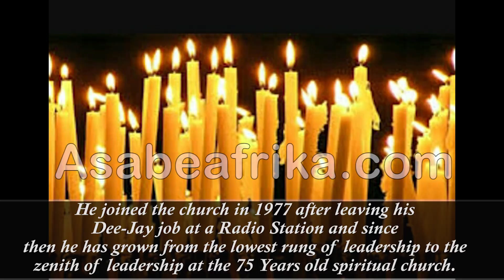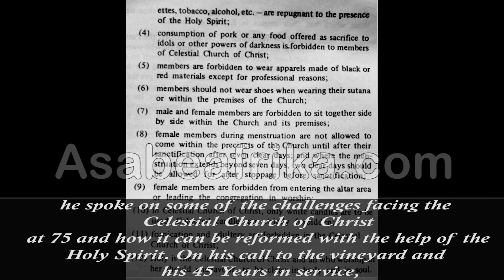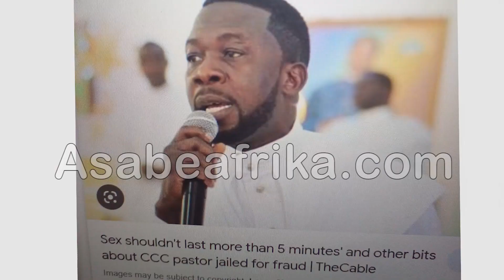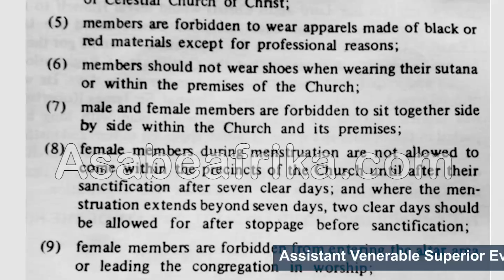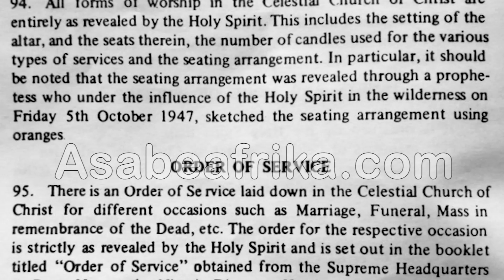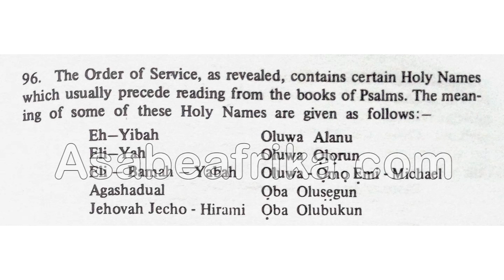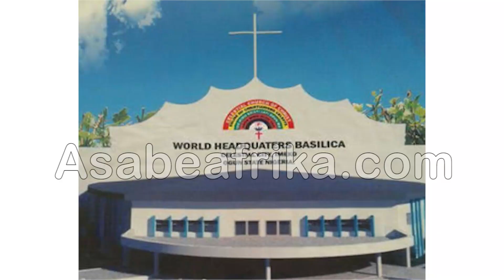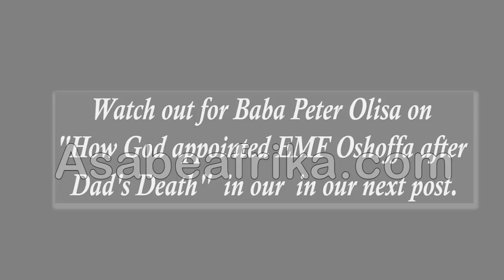Fuji Musician on Altar & Why I wrote on Pulpit Entertainers in Celestial Church--Dr. Peter Olisa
ASSISTANT VENERABLE SUPERIOR EVANGELIST DR. PETER OLISA is a disciplined Celestial Church of Christ (CCC) Leader of over forty five years of worship and Spiritual leadership in the church.

He joined the church in 1977 after leaving his Dee-Jay job at a Radio Station and since then he has grown from the lowest rung of leadership to the zenith of leadership at the 75 Years old spiritual church.

Recently, during the Altar Laying Ceremony of a brand new Parish at Alapere area of Ketu, Lagos (South Western Nigeria) called Celestial Church of Christ, Glorious Throne of God and the Lamb Sanctuary by Celestial Church Avenue, (Old Lambo 2), Alapere, A/V/S/E  Dr. Peter Olisa was the service conductor at the Friday, September 9, 2022 event.

 The Parish is under the leadership of Prophet Emmanuel Soyemi a member of the Board of Trustee of the Celestial Church of Christ and Chairman of the Celestial Church at 70 Celebration Committee in Year 2017.

A/V/S/E DR. PETER OLISA is the Shepherd of Covenant of God’s Glory Parish (Unique Cathedral) by old Maidan Road, Akute area of Lagos State.

In this extraordinary encounter with Asabe Afrika TV on Friday, November 4, 2022 he spoke on some of the challenges facing the Celestial Church of Christ at 75 and how it can be reformed with the help of the Holy Spirit.

On his call to the vineyard and his 45 Years in service, Venerable Superior Evangelist Peter Olisa traced his antecedent as a Lagos boy who was in search of good music in Celestial Church of Christ but ended up as a chosen vessel of the Lord.

In this new video, the Church Administrator spoke on his article on "PULPIT ENTERTAINERS" and why most altars in the Celestial Church are mere stages and not altars.